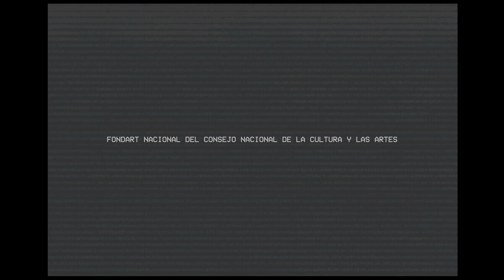demoliendo el muro ::: carlos godoy vera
Entrevista realizada para la serie documental "Demoliendo el Muro" (Patricio Muñoz, 2018)

Carlos Godoy Vera

Realizador audiovisual, director y productor de televisión. Trabajó por muchas años en el Canal de Televisión de la Universidad Católica de Valparaíso, donde dirigió programas y series documentales, varios de ellos financiados por el Consejo Nacional de Televisión. Entre los que destacan, por sus contenidos culturales: “Folclor Religioso del Norte” (1980), que registra fiestas religiosas como «La Tirana» y «La Cruz de Mayo»; el programa «Música Viva» (1982) conducido por el músico Fernando Rosas; el programa “Por los Caminos del Inca” (1984) conducido por el periodista Patricio Bañados; y las dos temporadas de “Demoliendo el Muro” (1983 y 1994) tenían como finalidad dar a conocer las artes visuales en Chile, a partir de los guiones basados en los libros de Gaspar Galaz y MIlan Ivelic, quienes también fueron los conductores del programa. El objetivo de difundir con alta calidad el trabajo de los artistas supuso un alto nivel de producción con rodajes en varias ciudades del país así como en el extranjero, siendo un esfuerzo cultural inédito en la televisión chilena.

Entrevista: José De Nordenflycht
Cámara: Guillermo González
Sonido: Eduardo Tumayan
Producción: Claudio Leiva
Dirección: Patricio Muñoz G.

Valparaiso, 2018